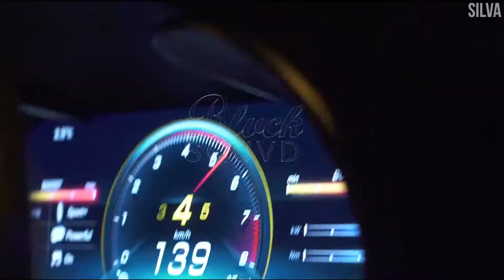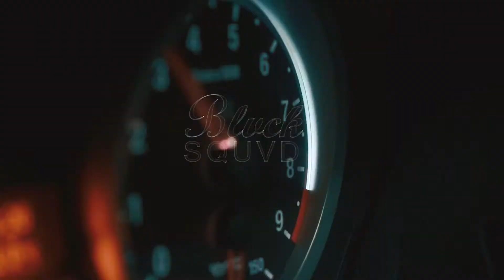FILV - BE THE SAME ◾ Models & Mercedes & BMW Showtime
🚫 © THIS CHANNEL IS ONLY FOR ADVERTISING. IF YOU WANT ME TO REMOVE THE VIDEO, WRITE AN E-MAIL. © 🚫